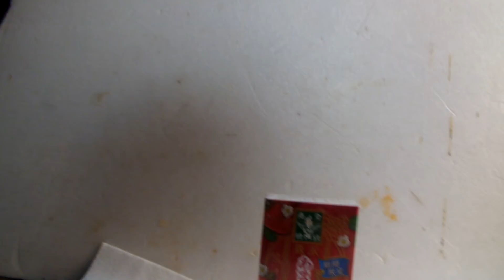知的、発達が感じた、飲料紹介第234弾「森永キャラメル、あまおう味」